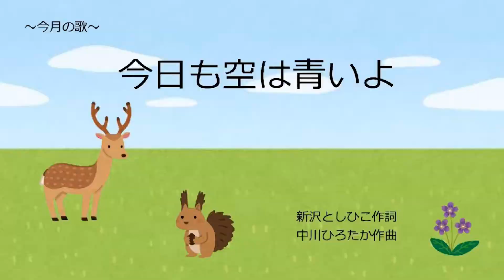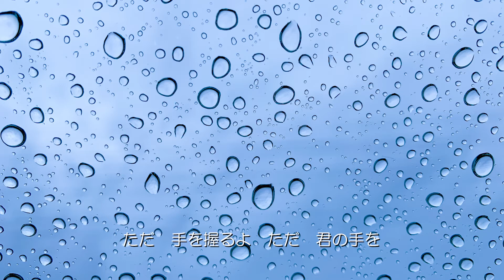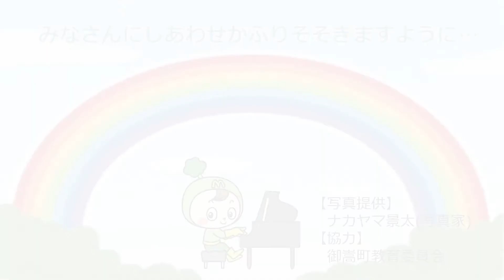0歳児あいあい学級&乳幼児学級 Vol.3